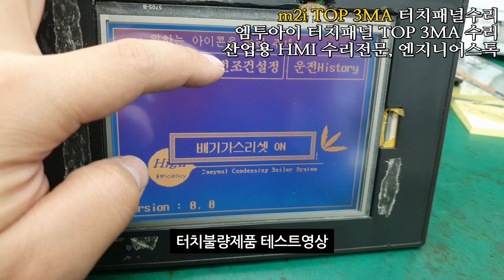M2I 엠투아이 코퍼레이션 HMI TOP 3MA / M2I TOP 3MA 터치불량 / 화면불량 전원테스트영상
m2i 엠투아이수리 TOP3MA 터치패널 HMI 전원테스트영상입니다.
터치불량과 화면흐림 증상으로 두 대 입고되었으며 터치교체 및 LED 개조작업을 통해수리를 마쳤습니다.
전원테스트하여 화면 및 터치동작에 이상없는것을 확인했어요 :)